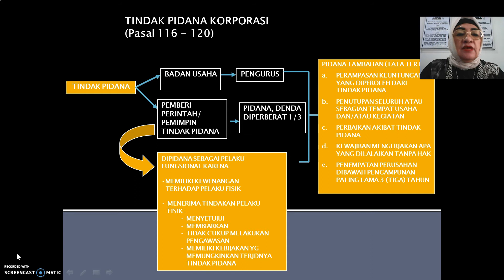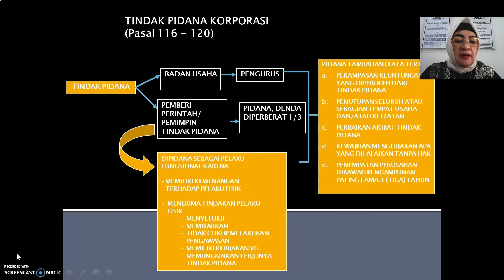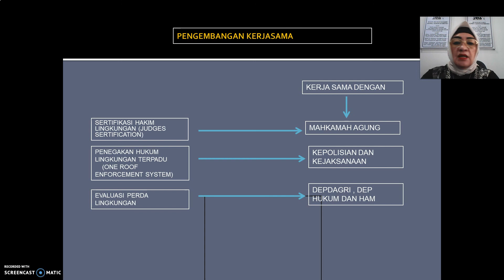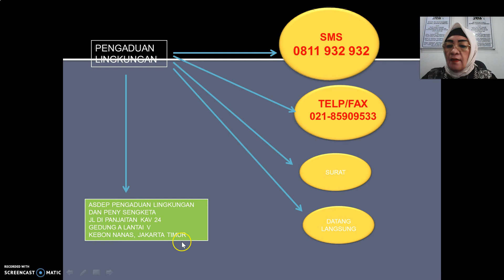hukum lingkungan Minggu 3 Sesi 2